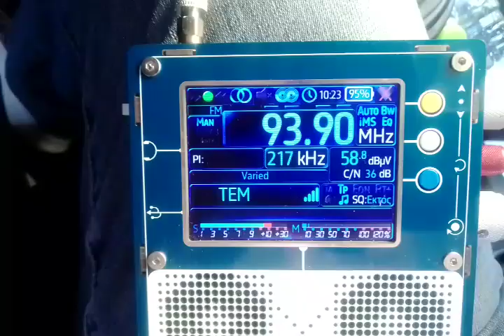Al Omah Darnah - TEM -07/04/24